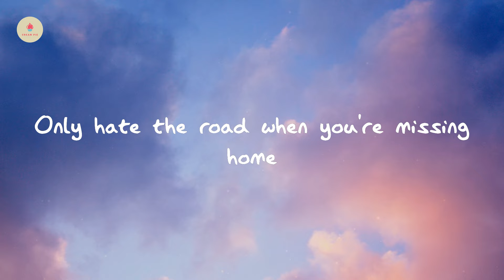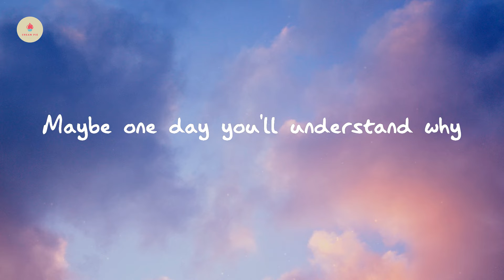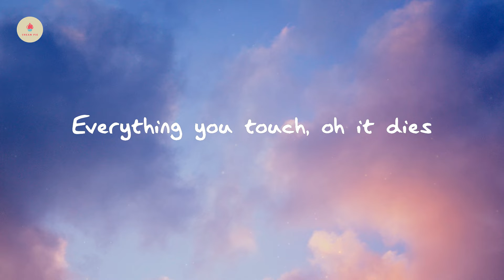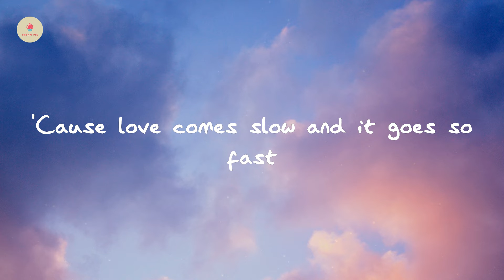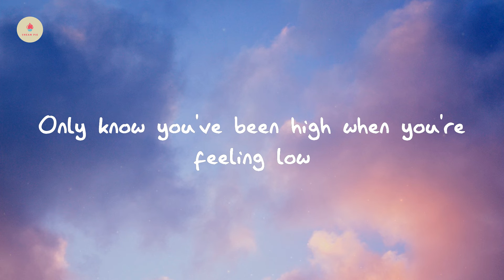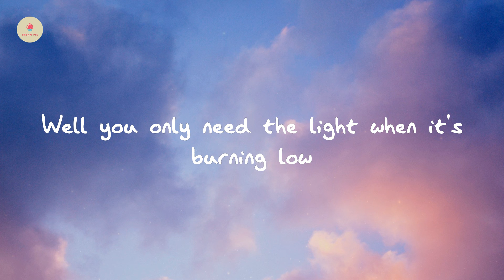Passenger - Let Her Go (Recorded at Deezer, Sao Paulo) (lyric video)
Let Her Go (Recorded at Deezer, Sao Paulo) - Passenger

Lyrics Let Her Go:

Oh oh
let her go
Oh, mmh